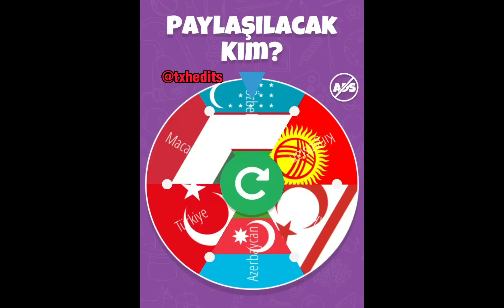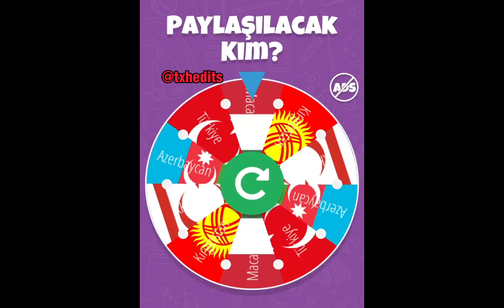Çarkı Çevir,Ülkeyi Kap! |Amerika|Bölüm 1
Çarkı Çevir,Ülkeyi Kap!Bölüm 1 Amerikada!